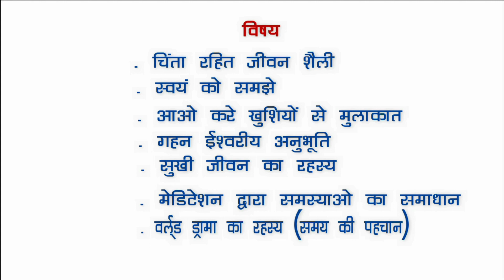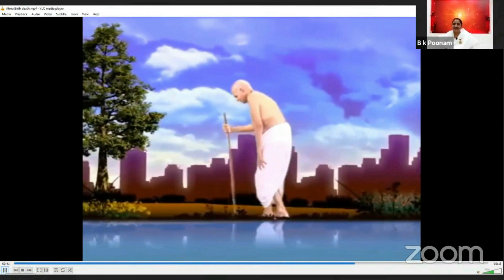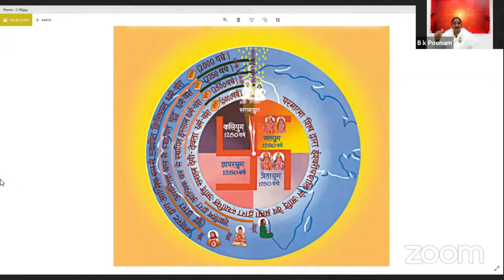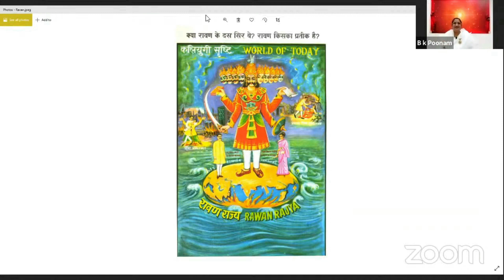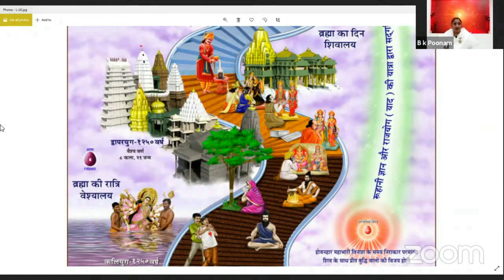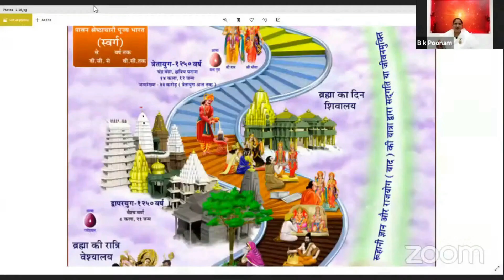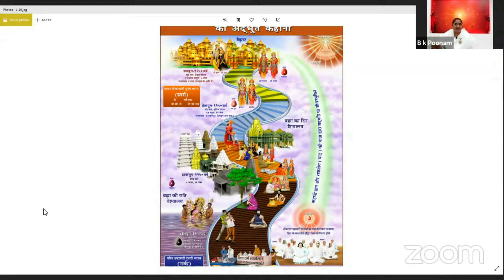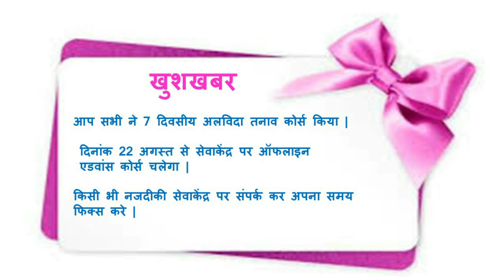अलविदा तनाव || सातवाँ दिवस || संध्या 7.30 से 8.30 बजे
|| विषय- वर्ल्ड ड्रामा का रहस्य (समय की पहचान)|| महाविजय उत्सव ||